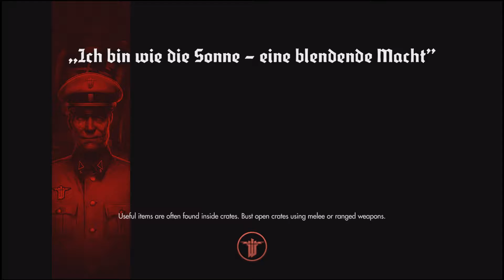[Bình Luận] Wolfenstein: The New Order | #02: TIÊU DIỆT CỖ MÁY KHỔNG LỒ BIẾT ĐI CỦA QUÂN ĐỨC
💀 💀 💀 Đây là clip game Wolfenstein: The New Order trên kênh của mình, rất mong nhận được sự ủng hộ của anh em nhé hehehe. Châu Âu vào tháng 6/1959. Lúc này, Đức quốc xã đã biến chiến tranh trở thành trò chơi của riêng mình nhờ một công cụ, vũ khí bí ẩn đậm chất tiên tiến. Dưới sức ép vô cùng to lớn, các quốc gia dần phải cúi đầu. Một chế độ độc tài mới dần hình thành và bành trướng khắp nơi, đây là thời kì đầu tiên của lịch sử Wolfenstein.